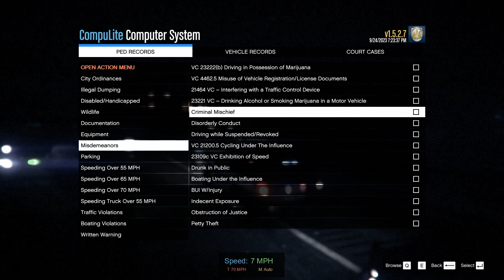| LSPDFR | STOLEN MOPED | Bel Aire Police Department | Ep.109